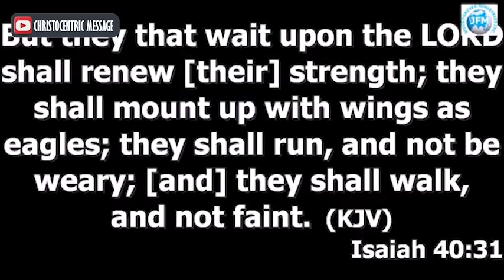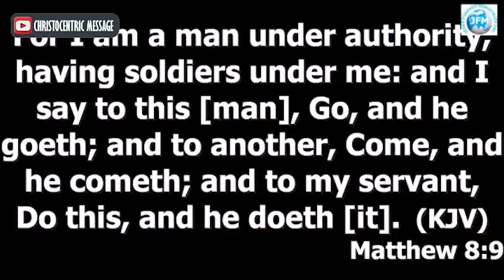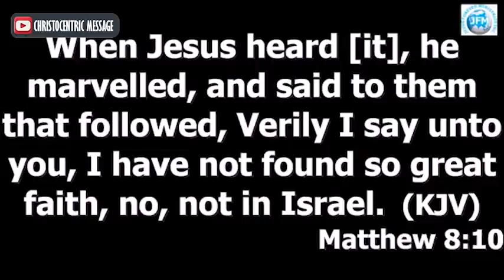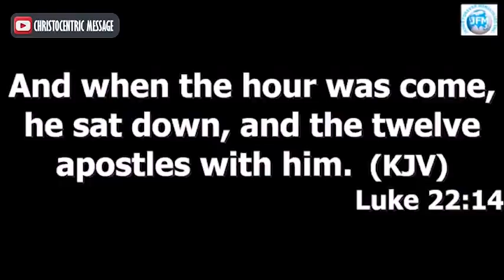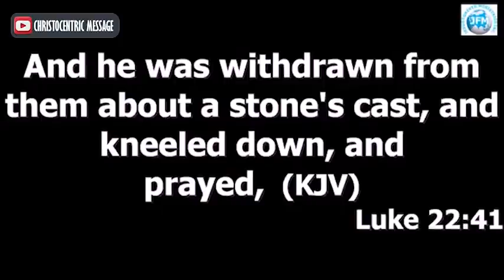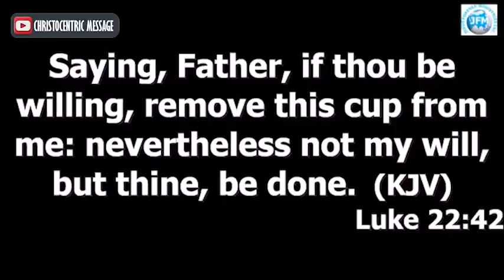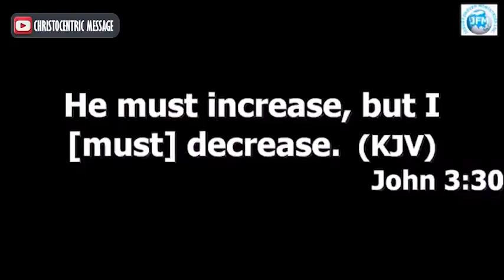WHAT IT MEANS TO WAIT UPON THE LORD - Apostle Joshua Selman 2022